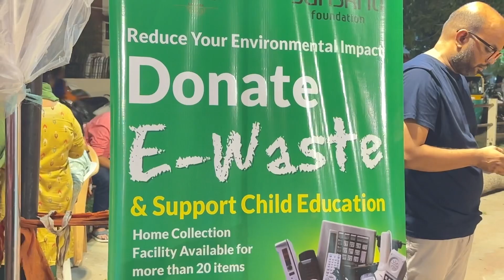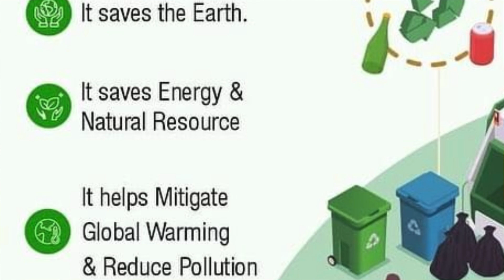परागराज का राजा || SANSKRITI FOUNDATION TRUST